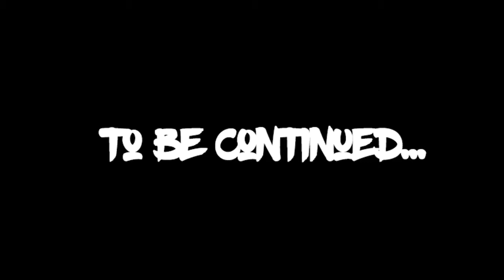Manchester United Rant: WE ARE F*CKED! (Part 1:Transfers and Squad Depth)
Manchester United go into this season on the back a truly abysmal summer transfer window where they failed to secure most of their targets and strengthen the squad in key areas. The squad going into this season is severely imbalanced and lacks sufficient quality and depth in key areas to compete with the likes of Man City, Liverpool and maybe even Chelsea this season. In this video we take a deeper look at the squad and assess exactly why MUFC are well and truly f*cked this season, at least in terms of competing for major honours.